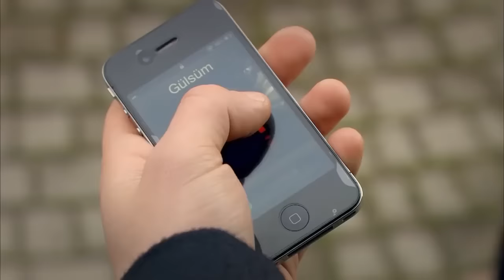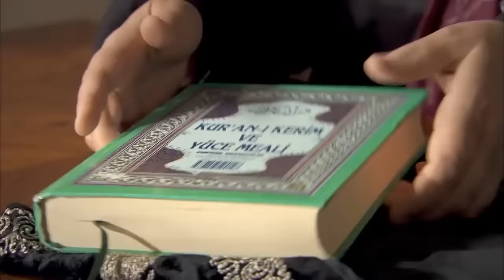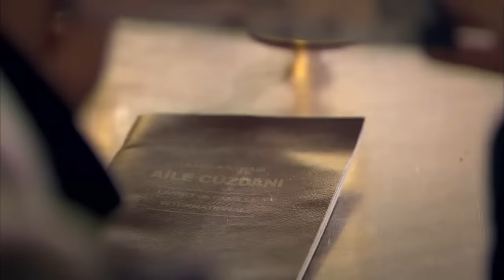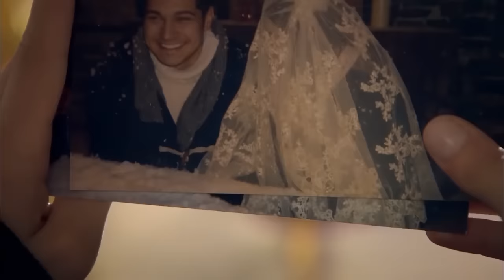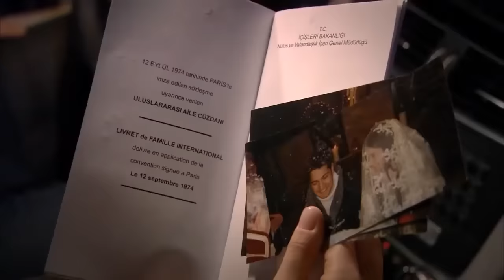ፈሪሀ ክፍል 127